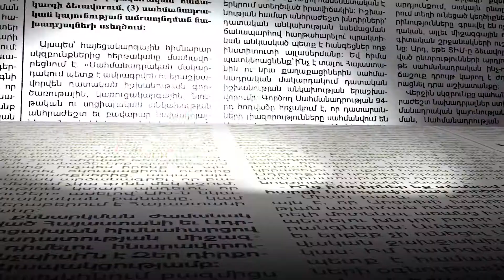Քաջարանի քաղաքապետին կալանավորելու միջնորդություն կներկայացվի. նա դուրս եկավ Քննչական կոմիտեից